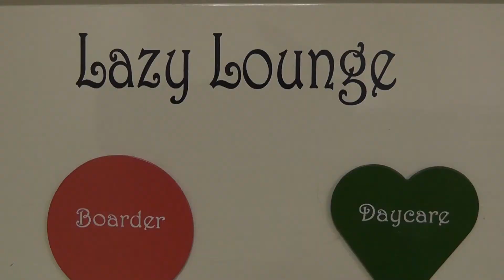The Velvet Touch Pet Salon Commercial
The Velvet Touch Pet Salon's full grooming services will have your pet looking & feeling good. Located in Hinsdale Illinois since 1987. Specializing in hand scissoring and show grooming and selling a wide selection of pet products and gift ideas. Also offering Doggie Daycare and Boarding.